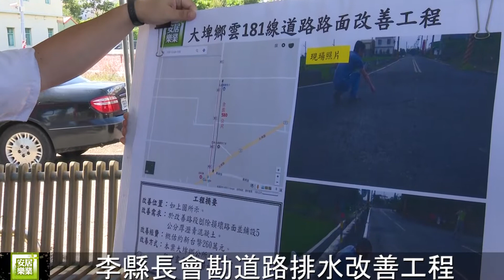李縣長會勘道路排水改善工程